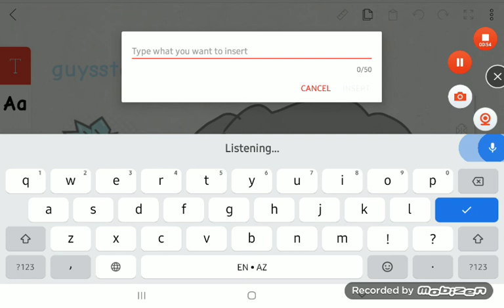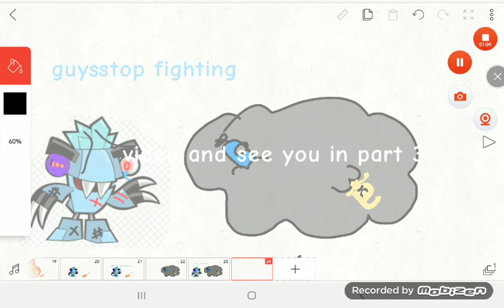hi Jordan. (part 2)(part 3 will be coming soon)